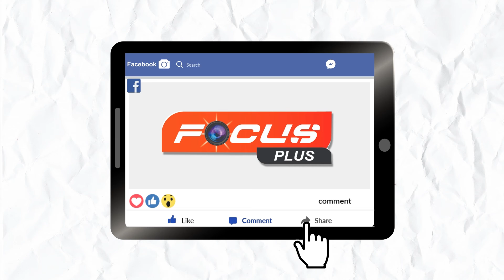ଗଞ୍ଜାମରେ ସରିଛି ମତ ଦାନ ପ୍ରକ୍ରିୟା